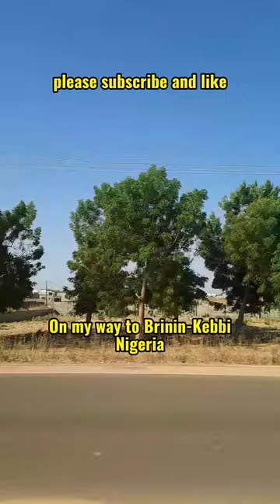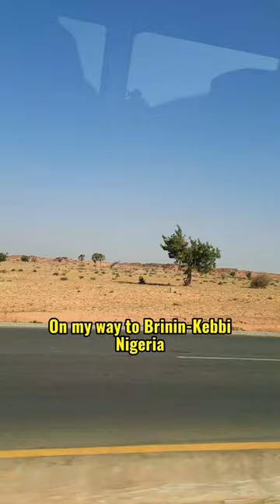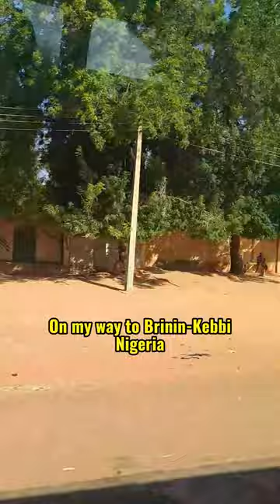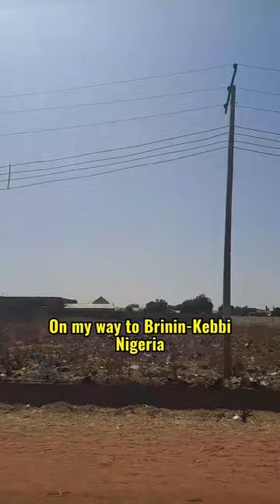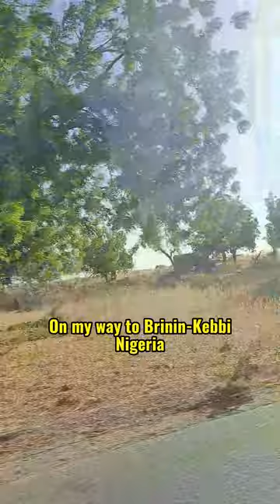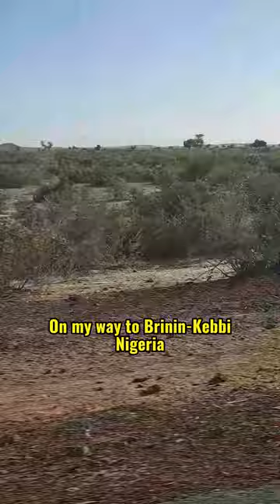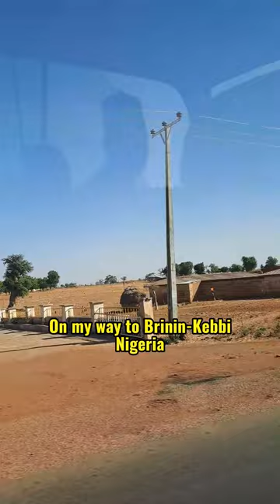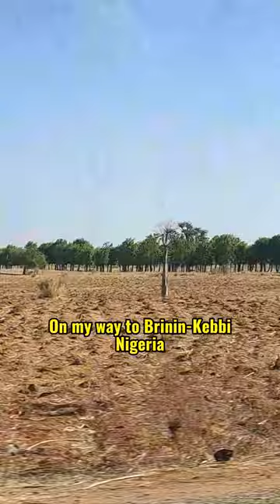Discover the Charm: Sokoto to Birnin Kebbi Journey | January 2024, Nigerian Road Trip Adventure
Explore the captivating journey from Sokoto to Birnin Kebbi in January 2024 with our latest travel vlog! 🚗 Immerse yourself in the scenic landscapes, cultural richness, and unique experiences as we document our road trip through these two remarkable Nigerian cities. Join us on this adventure filled with hidden gems, local delicacies, and the warmth of the people. Whether you're a travel enthusiast or planning your next trip, this video is a must-watch for a virtual tour of Sokoto and Birnin Kebbi. ✈️🌍